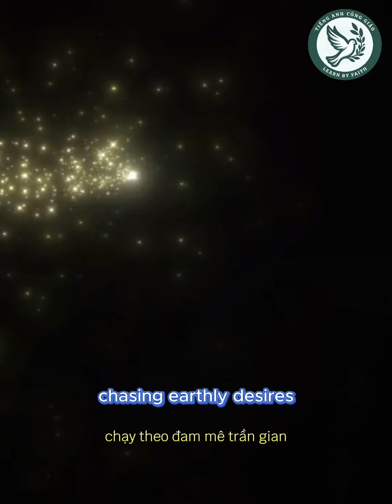[Bài hát song ngữ] - GRACE LIGHT - Ánh Sáng của Ân Sủng